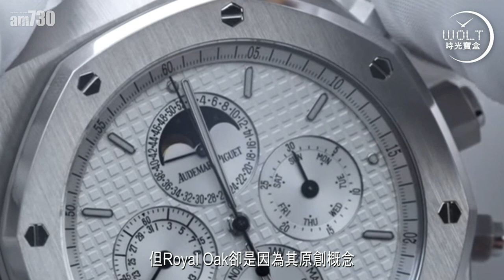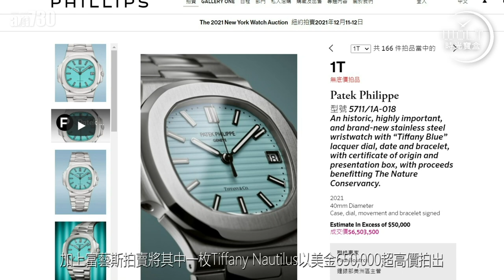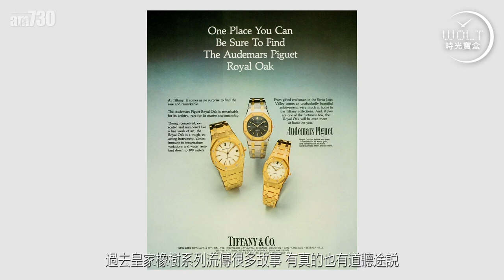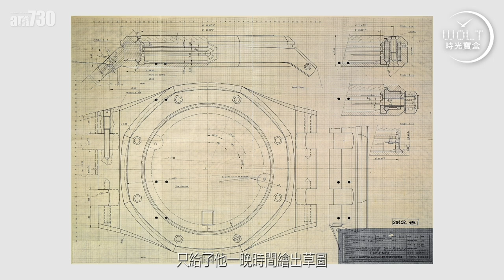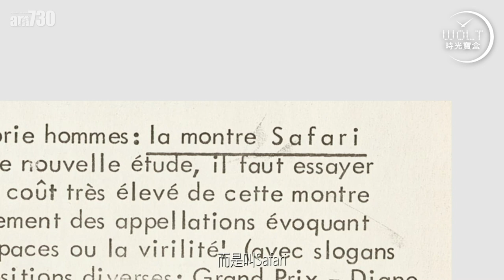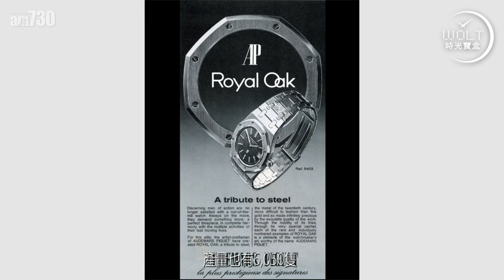一周表事｜2021 Nautilus獨領風騷！愛彼心急搶回風頭 34款Royal Oak 一鋪晒冷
50周年慶！Luxury Sports Watch 開山始祖7個鮮為人知的故事……
Gerald Genta收錯指示卻成就一代經典！
Royal Oak原本名字不叫Royal Oak！
慢熱不代表失敗，這個歷史污名必須洗刷！

bmgproductionmusic